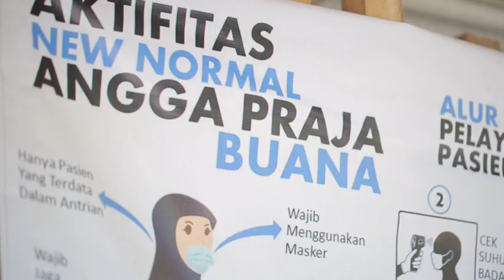Jalan kesembuhan APB dengan berbagai kisah penyakit sabtu dan minggu jam 21.15-22.15 wib di NET tv